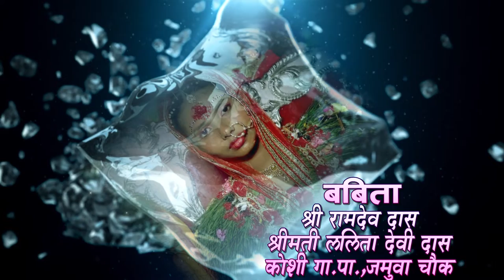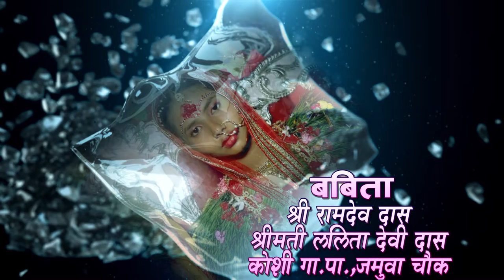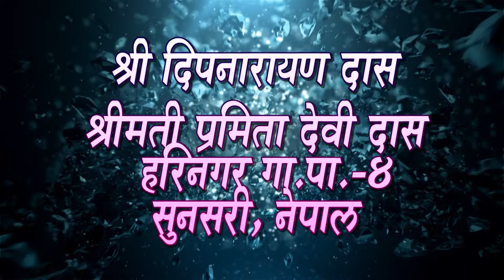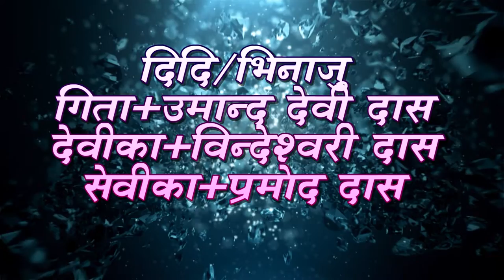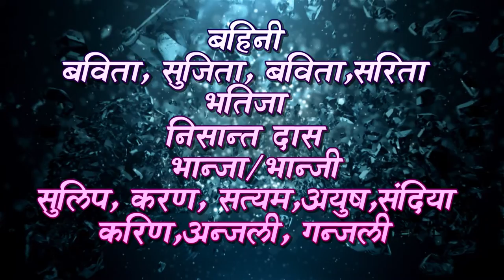Surendra Weds Babita=A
KD Studio